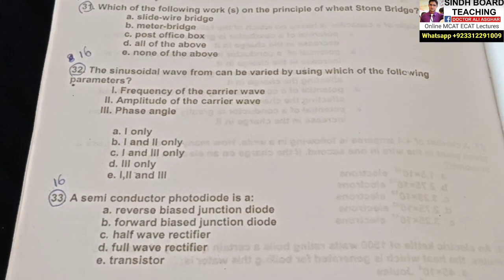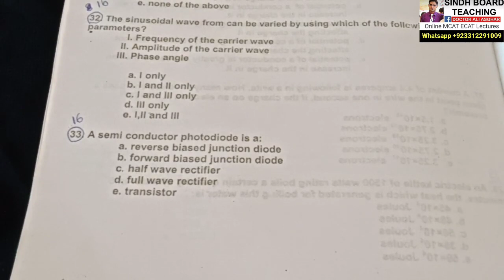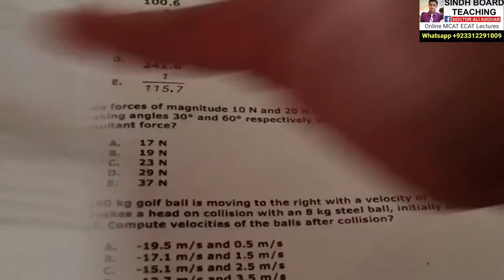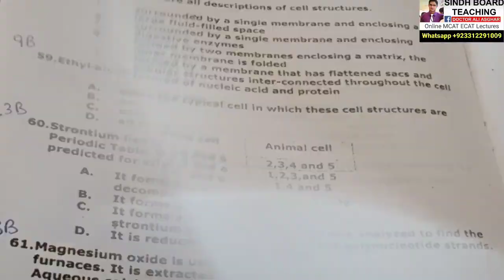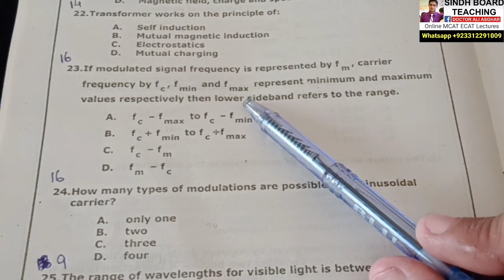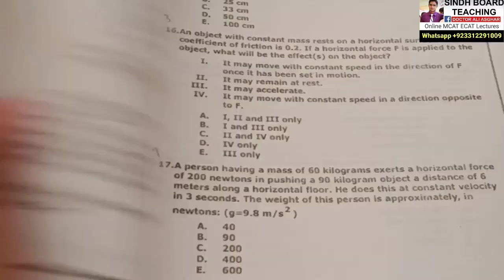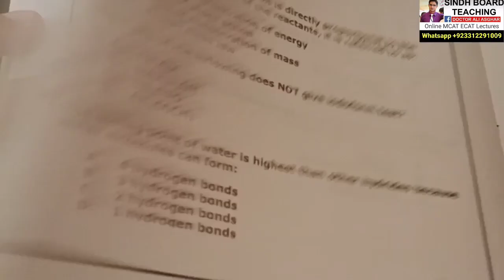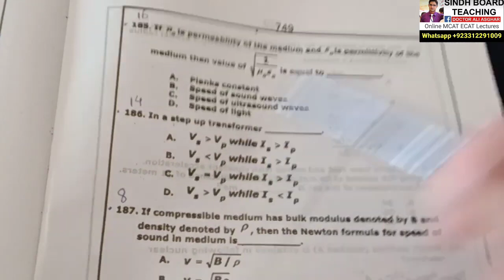NTS Past Papers Explanation "Electromagnetic Waves and Electronics" 2009 to 2019